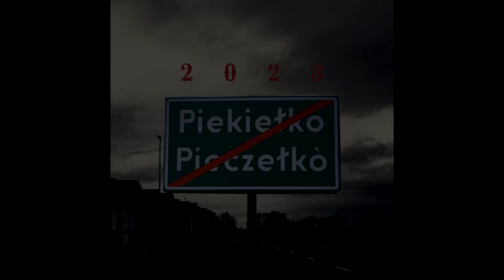Deves - Piekiełko 2023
Krótkie rozliczenie z roku 2023. Dzięki wszystkim którzy byli, oby rok 2024 był dla wszystkich jeszcze lepszy !

♫Title: Piekiełko 2023
♫Artist:  Deves
♫Lyrics:  Deves
♫Mix  : Deves
♫Master : Deves
♫Beat: SHREDDED
♫GFX:
-   Dawid "Sarnisz" Gański